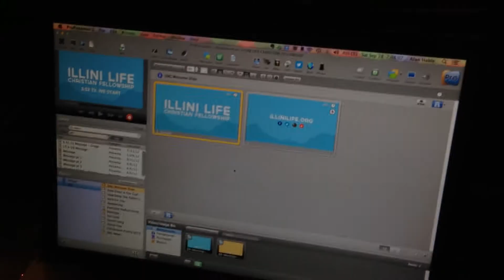This is Illini Life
Illini Life Christian Fellowship is a body, family, and army rooted in faith, hope, and love. We're reaching the University of Illinois campus in the name of Jesus with Small Groups, Home Fellowships, Sunday Morning services, and much more.